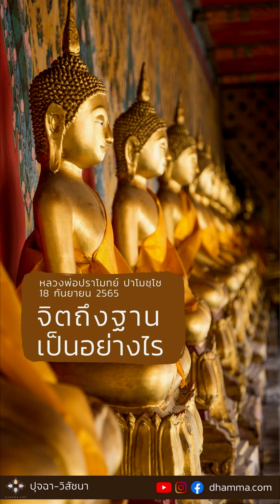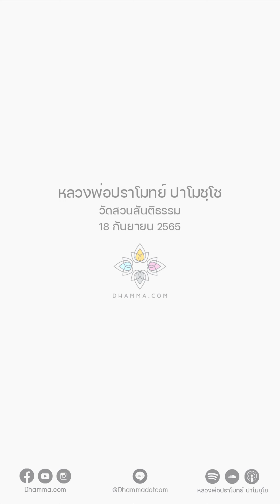จิตถึงฐานเป็นอย่างไร :: หลวงพ่อปราโมทย์ ปาโมชฺโช 18 ก.ย. 2565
เข้าใจไม่ได้ด้วยการฟังหรอก
เคยเห็นจิตมันไหลไปไหม จิตมันไปคิดอย่างนี้เคยรู้ไหม
ตรงที่เรารู้ว่าจิตมันไปคิด จิตมันจะตั้งมั่นขึ้นมา ถึงฐาน
แต่มันจะสั้นนิดเดียว แวบเดียว
แล้วเดี๋ยวมันก็ไหลไปอีก ไหลอีกรู้อีก
มันก็ตั้งมั่นขึ้นมาอีกแวบหนึ่ง
ทีละนิด ๆ เหมือนน้ำหยดใส่ตุ่มไปทีละนิดนี้ล่ะ
ต่อไปมันก็จะเต็มตุ่ม จิตมันมีกำลังขึ้นมา

ถามว่าจิตถึงฐานเป็นอย่างไร
เหมือนกับคนถามว่าทุเรียนหมอนทองรสชาติอย่างไร
ไม่เคยกินไม่มีทางรู้หรอก
ถ้าจิตไม่เคยถึงฐานไม่มีทางรู้หรอก
แล้วตรงที่จิตถึงฐานมันเกิดจากเรามีสติรู้จิตที่ไม่เข้าฐาน
จิตที่ไม่ถึงฐานก็เช่นจิตหลงไปคิด
ทันทีที่เรารู้ว่าจิตออกนอกฐานไปแล้ว
จิตไหลไปอยู่ในโลกของความคิด
รู้สึกไหมมันไหลไปอยู่ในโลกของความคิด
พอเรารู้ปุ๊บ โลกของความคิดก็ดับทันทีเลย
ตรงนั้นล่ะมันก็มีจิตที่ตั้งมั่นเข้าฐานขึ้นมาแวบหนึ่ง
เดี๋ยวหลงใหม่ หลงใหม่รู้ใหม่ ๆ ไปเรื่อย ๆ
ถึงจุดหนึ่งมันจะทรงตัวขึ้นมาได้

ที่จริงจิตตั้งมั่น มันมีอีกวิธีหนึ่งคือการฝึกให้ได้ฌาน
ถ้าได้ฌานที่สอง จิตจะตั้งมั่น
แล้วตั้งอยู่นานตั้งแต่ฌานที่สองขึ้นไป
ฌานที่หนึ่งจิตยังไม่ตั้งมั่นหรอก
เพราะจิตไหลไปอยู่ที่อารมณ์กรรมฐานอยู่
แต่พวกเราเล่นยาก
เพราะฉะนั้นเราก็เล่นทำกรรมฐานสักอย่างหนึ่ง
จิตไหลแล้วรู้ ๆ ไป เดี๋ยววันหนึ่งมันจะรู้จักจิตตั้งมั่น

บ้านจิตสบาย
18 กันยายน 2565